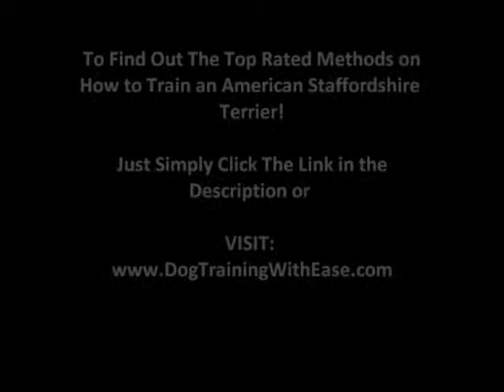Dog Training Video - American Staffordshire Terrier Training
Visit the link above to solve any dog behaviour problem, forever,

including the best voted tips on How to Train an American Staffordshire Terrier.